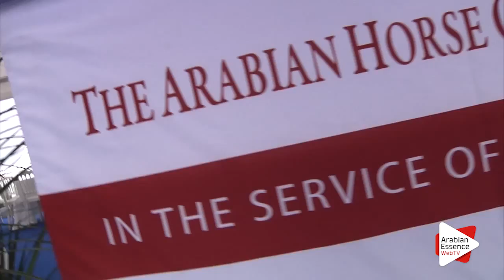Interview Ourebotten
Chantilly 2015 - AHO Breeders' Championship Europe